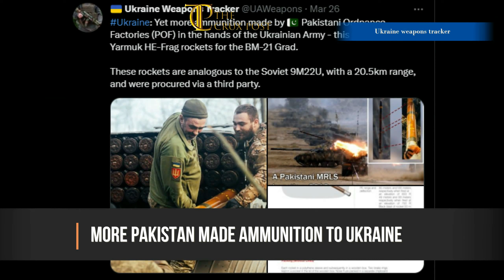UK handed over Challenger tank to Ukraine | Cease fire proposal is a cynical trap - US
UK handed over Challenger tank to Ukraine

Cease fire proposal is a cynical trap - US

Russia fired Moskit missile